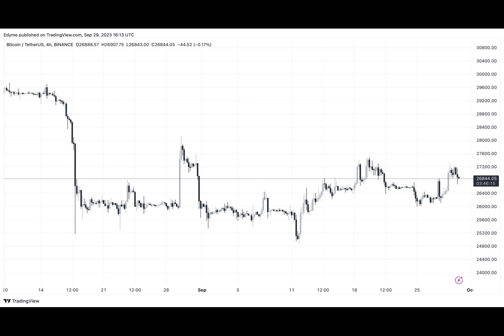Bitcoin Eyes Turnaround: Could A New All-Time High Be On The Horizon? Analyst Predicts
Crypto Rover, a seasoned cryptocurrency trader and analyst, has recently shared insights suggesting that Bitcoin’s current trajectory may change. Based on the latest technical analysis, Bitcoin might soon paint a brighter, bullish picture.